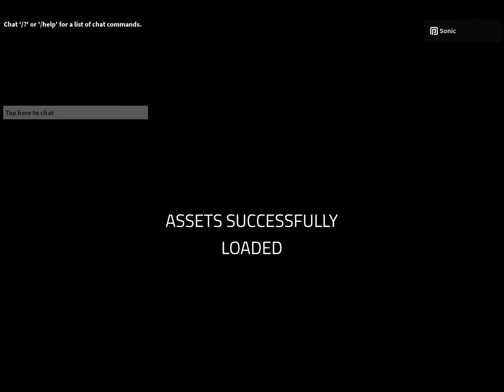8 minutes of sanic chase